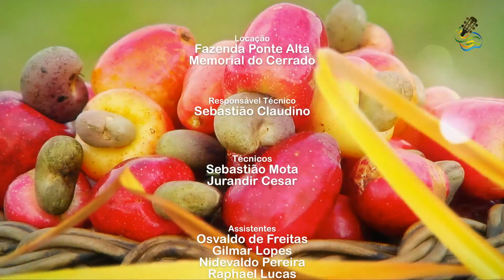Programa Frutos da Terra exibido em 24 de Dezembro de 2017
1º BLOCO - Grupo Cantoria
2º BLOCO - Piauy e Piraguá
3º BLOCO - RECEITA (Arroz com Bacalhau Chef Waléria Noleto) e Ismar Ferraz
4º BLOCO - Tony e Silvio e Tarcísio Manuvéi